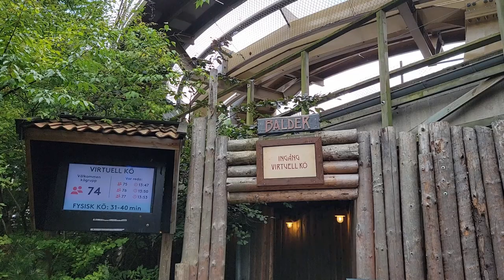Balder Off-Ride Footage, Liseberg Intamin Pre-Fabricated Wood Coaster | Non-Copyright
Balder is an Intamin pre-fabricated wood coaster at Liseberg.  This ride opened in 2003 as Sweden's only wooden roller coaster.  It's a triple out-and-back coaster chalk full of ejector airtime.  The ride was closed for much of 2021 and 2022 for a large refurbishment, but it's once again running strong!